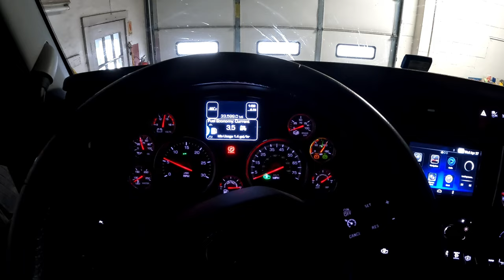Undecking a Semi Trailer | ROTATOR and WRECKER Work!!!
A customer came to us for a change, and we made easy work with our 2 NRC heavies.